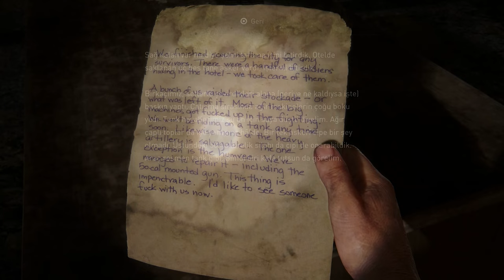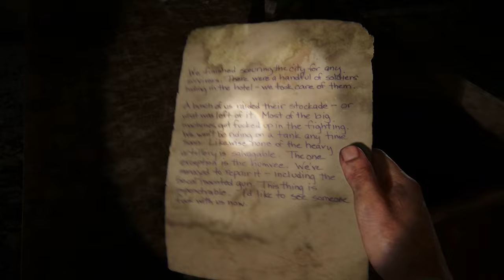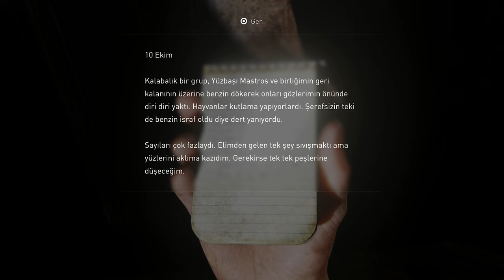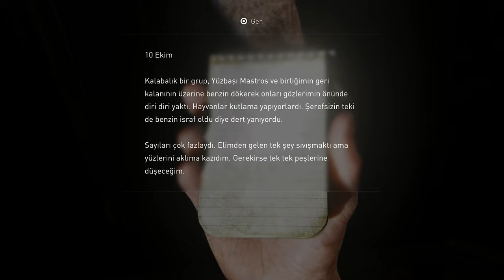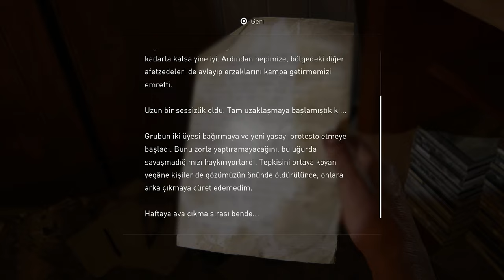DƏRD ORTAQLARI | The Last of Us Part 1 #7